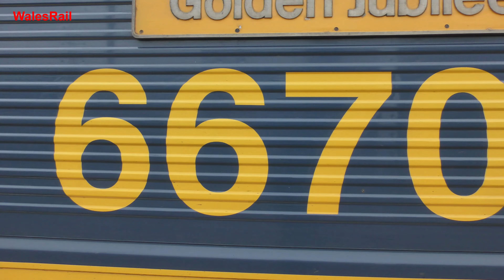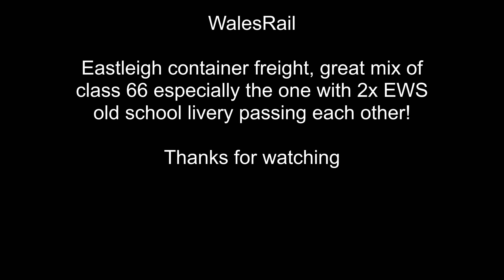Eastleigh container freight in-4K Class 66s 9th August 2024